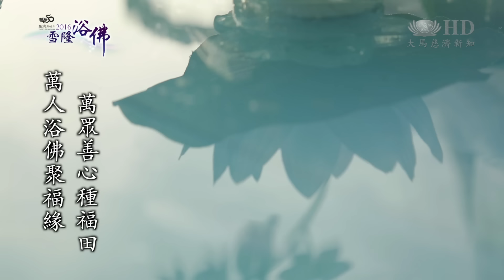2016慈濟雪隆浴佛典禮